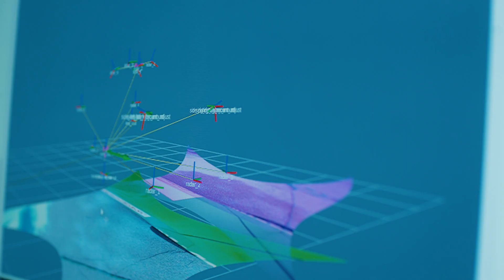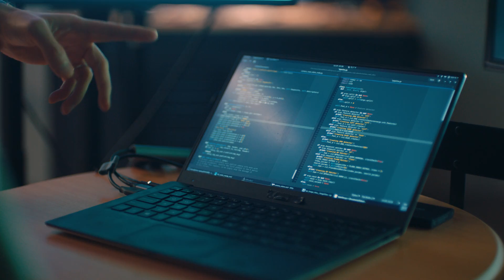The Future of Autonomous Vehicles | Excellence for Impact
At Michigan State University, researchers are accelerating the future of driving by making autonomous vehicles safer under any road or weather conditions. Integrating a variety of technologies, they are leading innovation that allows autonomous vehicles to perceive their environment in challenging conditions like snow, heavy rain and fog, and to react appropriately.

Michigan State University has been advancing the common good with uncommon will for more than 165 years. One of the world’'s leading research universities, MSU pushes the boundaries of discovery to make a better, safer, healthier world for all while providing life-changing opportunities to a diverse and inclusive academic community through more than 200 programs of study in 17 degree-granting colleges.